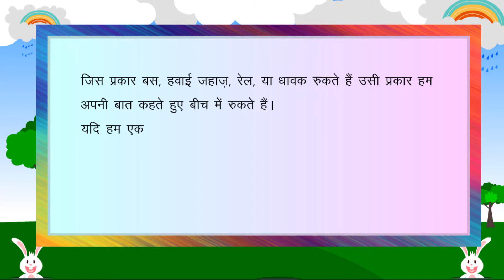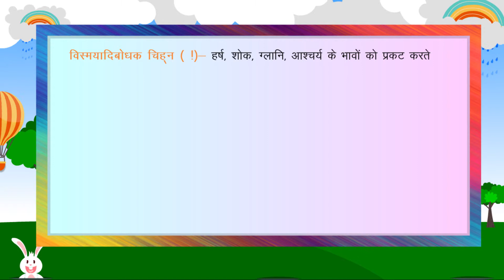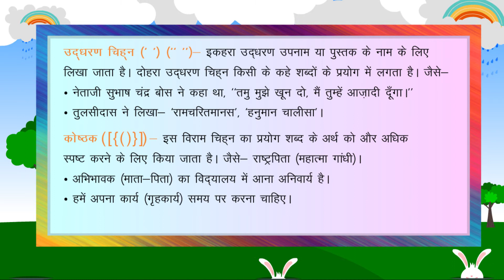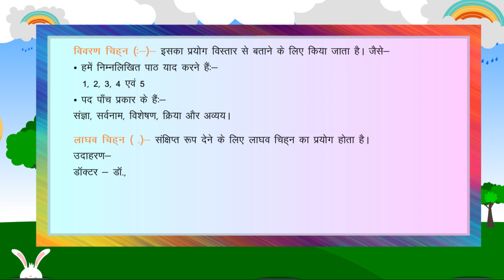Chapter 18 varim chinha book -5